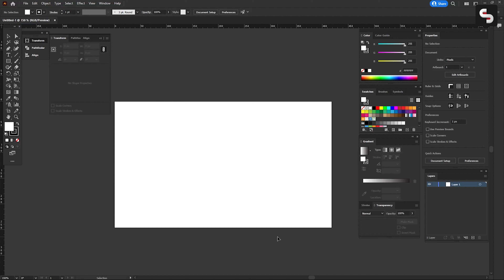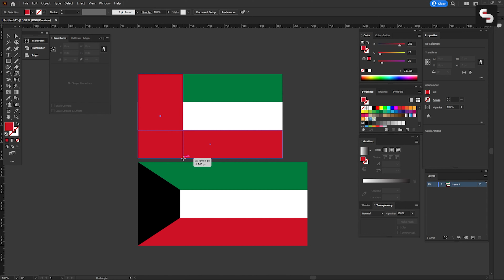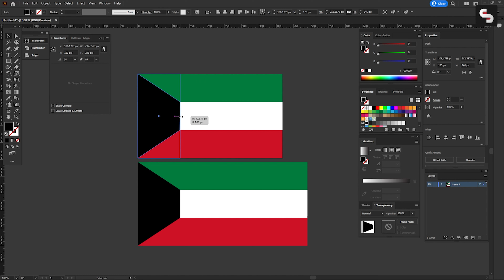Step-by-Step Drawing: Kuwait's Flag Using Adobe Illustrator+ Free download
Embark on an artistic journey to replicate Kuwait's flag in Adobe Illustrator. Discover the flag's key elements: the colors—green for prosperity, white for purity, red for valor, and black for the country's battles. Tailored for designers, students, and flag enthusiasts, this tutorial deciphers the historical and symbolic elements behind Kuwait's flag.

Subscribers gain exclusive access to a high-definition Kuwait flag Illustrator file!

🔗 Secure your complimentary Kuwait flag Illustrator file in the description.